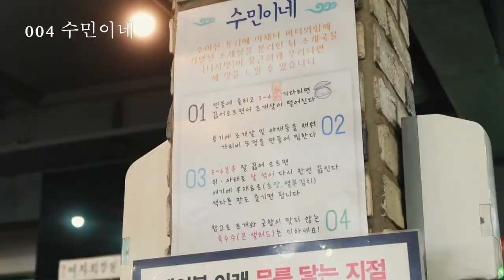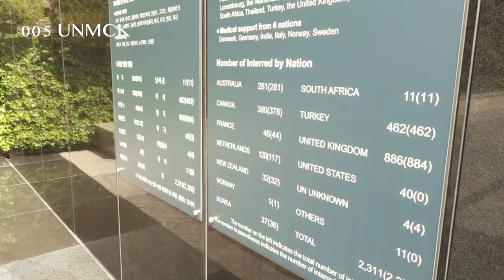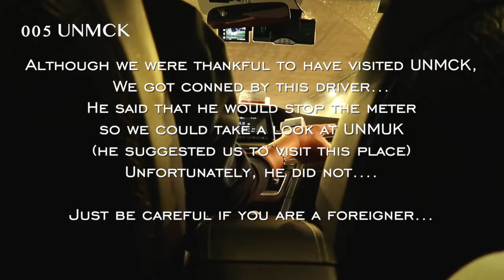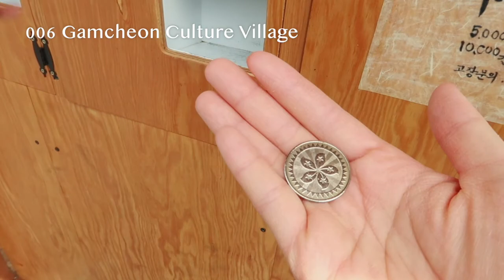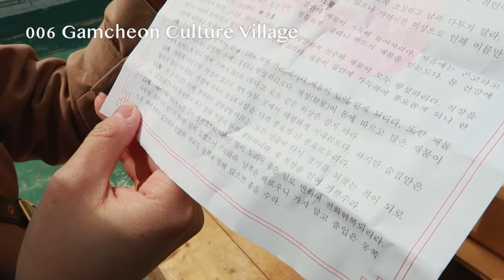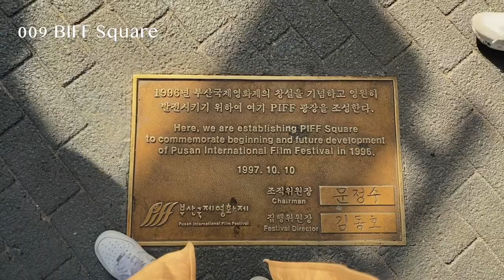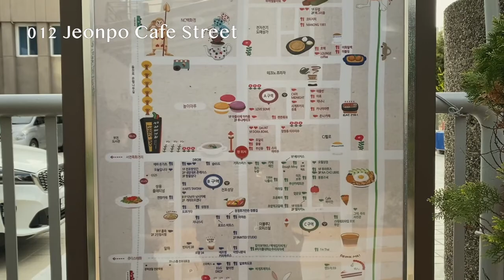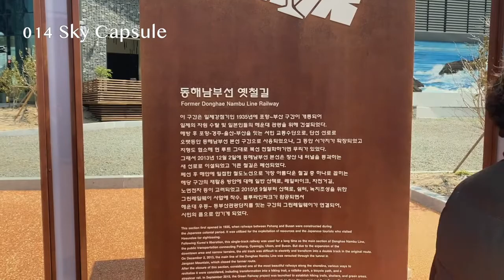I fell in LOVE with BUSAN ❤️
Planning a quick trip to Busan?
Here 15 things you can do while visiting Busan!
These are only a few places I highlighted on this trip.
There are definitely more places I visited, but I thought the video was getting too long (& could get potentially boring...) so if you need more recommendations feel free to comment down below!